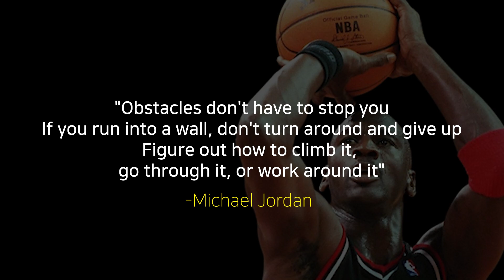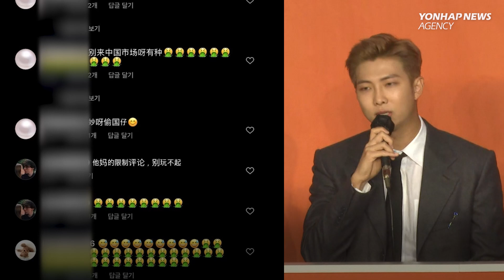Short tracker Hwang Dae-heon wins 1st gold in Beijing despite recent judging controversy